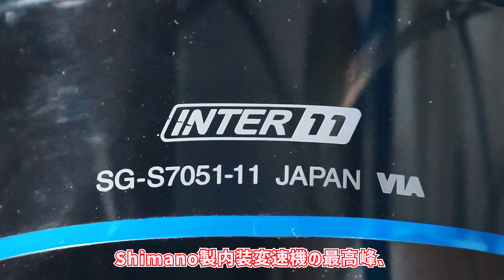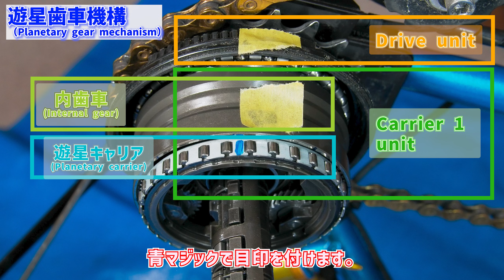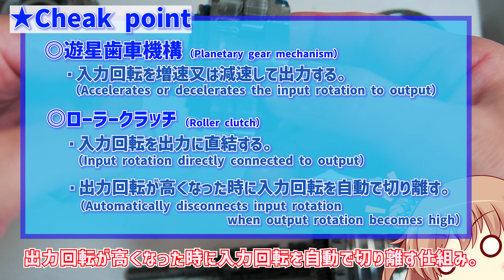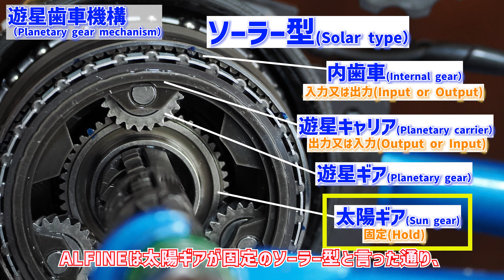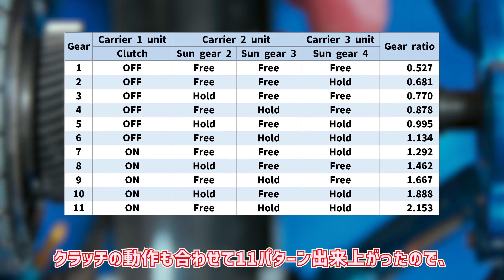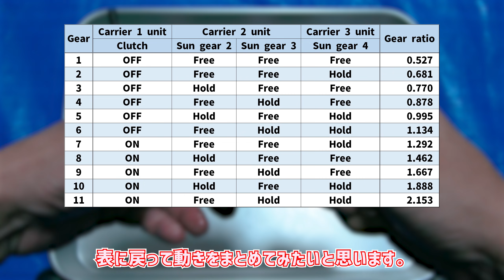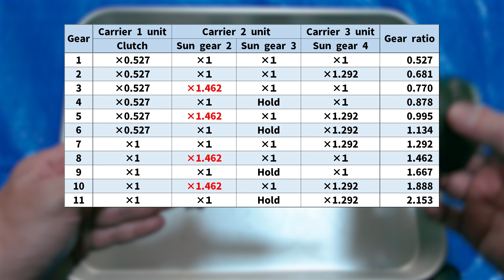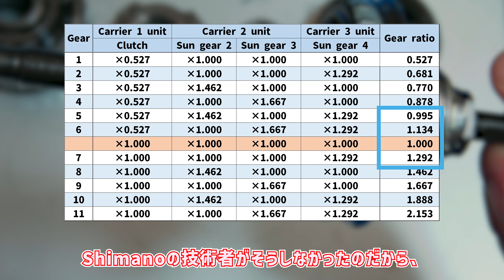Shimano ALFINE Di2(SG-S7051-11)構造解説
Shinano製内装変速機の最高峰、ALFINE Di2(SG-S7051-11)を分解して分かった構造を解説します。

●内装変速機の伝達効率を調べたレポート
　・内容は英語でよく分からないですが、グラフを見れば何となくわかります()

◇◇◇ 動 画 使 用 素 材 ◇◇◇
ナレーション：さとうささら(CeVIO AI)

さとうささら立ち絵作者：さぶねぼーん 様

　・ハモおた 様